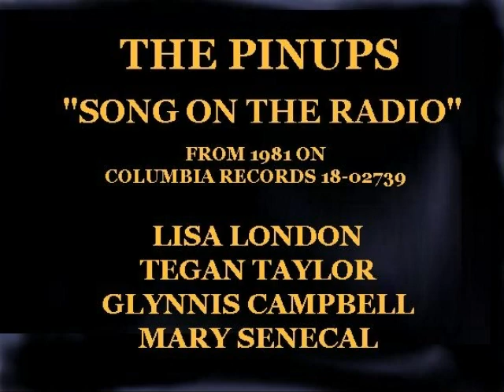The Pinups Song On The Radio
From 1981 here are The Pinups with their 1981 single "Song On The Radio". The pinups are Lisa London, Tegan Taylor, Glynnis Campbell and Mary Senecal.